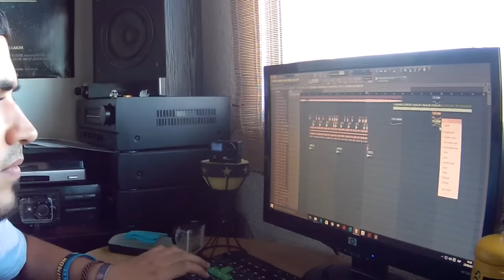PAAAAAH! | UNCHARTED 4 REMIX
INFO:
-Grabé una beta del juego, ya que no tengo el juego completo jajaja espero poder pillarlo pronto, cuando baje de precio o algo xDD